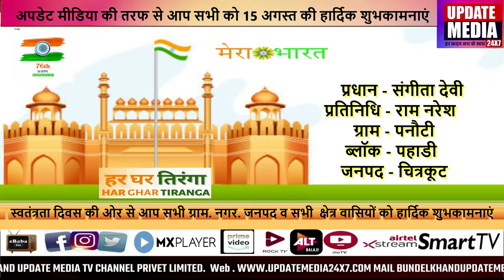प्रधान - संगीता देवी प्रतिनिधि - राम नरेश ग्राम - पनौटी ब्लॉक - पहाडी जनपद - चित्रकूट